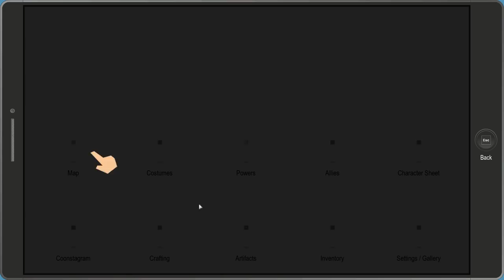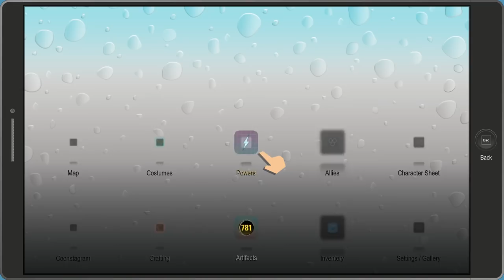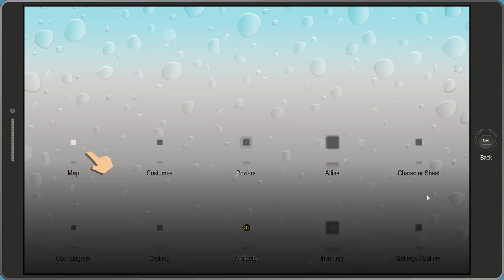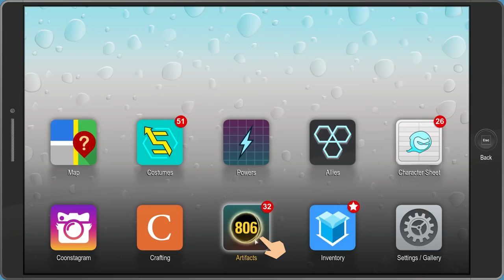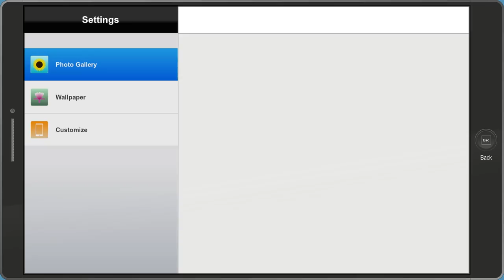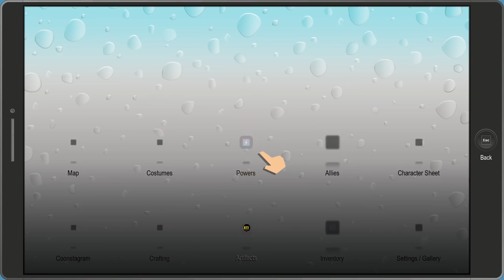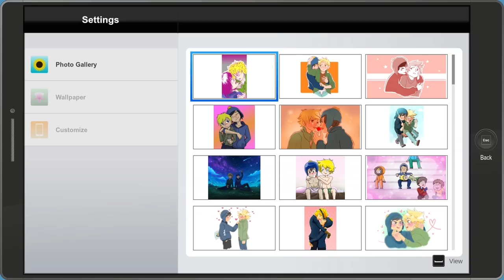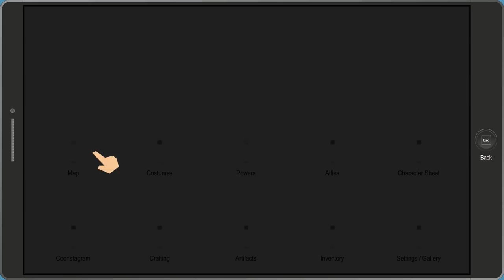South Park: The Fractured But Whole - Gameplay Walkthrough Part 20 - Cats and Yaoi Complete!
South Park: The Fractured But Whole Gameplay Walkthrough Part 20! Cartman Interrogation Gameplay!

🎬 Exclusive Videos!

GAME INFO
Name: South Park: The Fractured But Whole
Developer: Ubisoft
Publisher: Ubisoft
Platforms: PS4, Xbox One, Windows PC
Release Date: October 17, 2017